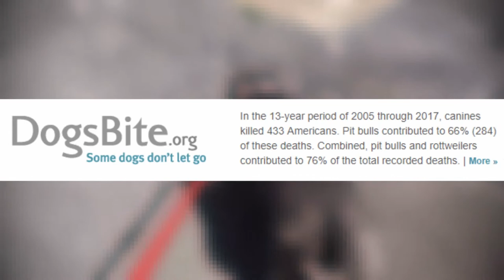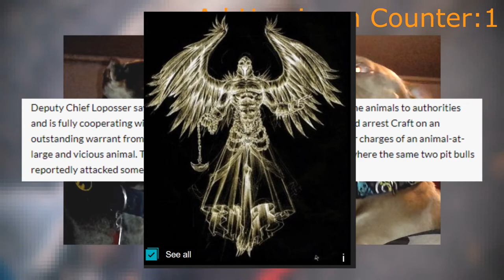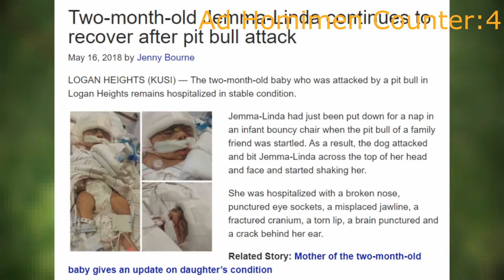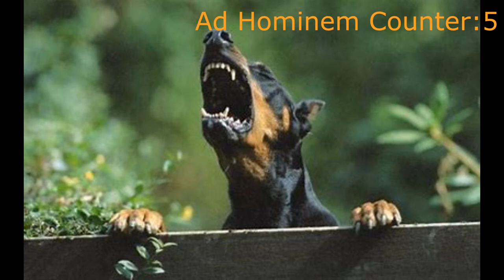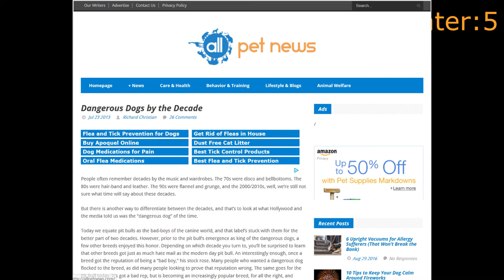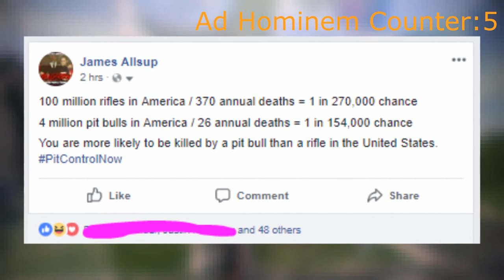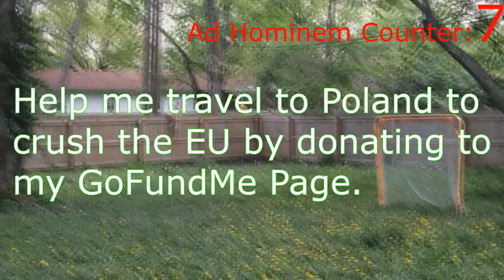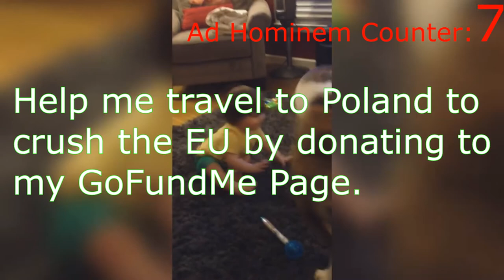James Allsup's Pitbull Question Debunked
Help me and my allies travel to Poland to fight the EU